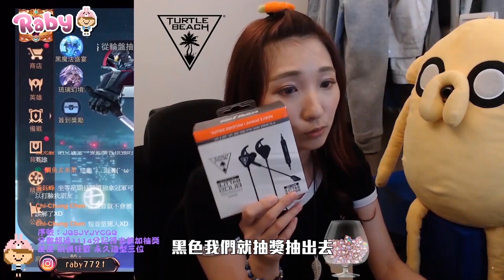【傳說精華】｜巔峰之賽顛簸難行 靠玄學神器玄到神隊友啦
烏龜海灘94神

★固定時間更新影片★
每周二19：00 生活類型影片或實況精華
每周五19：00 遊戲精華影片